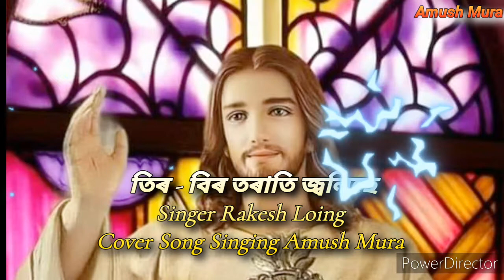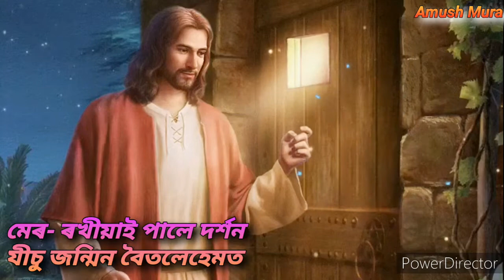তিৰ- বিৰ তৰাতি জ্বলিছে//Tir Bir Torati jolise Assamese Song gospel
Comments. 🙏🙏🙏🙏🙏🙏🙏🙏🙏🙏🙏🙏